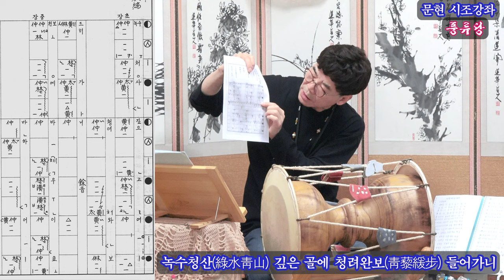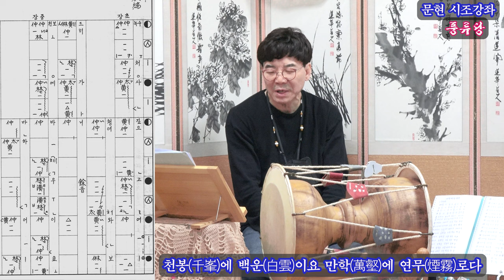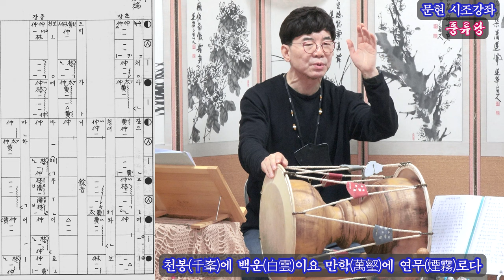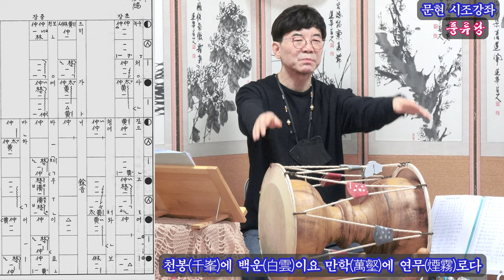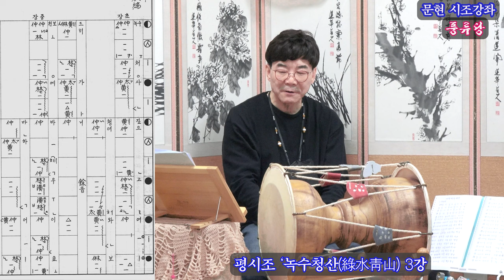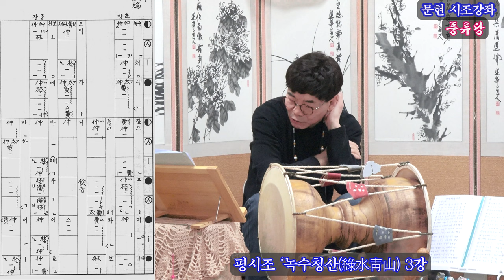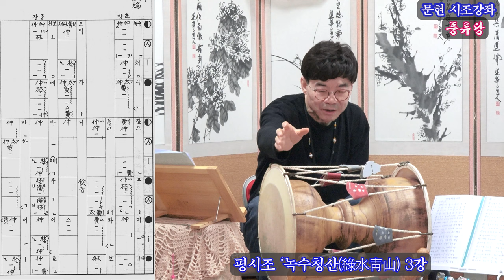문현 시조강좌3 평시조 녹수청산 풍류당 김병준 대표 제작 3월25일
한국학중앙연구원 문학박사/ 국립국악원 정악단 지도단원 / 국가무형문화재 제41호 가사 이수자/ 국가무형문화재 제1호 종묘제례악 이수자(악장 부문)/ 한국예술종합학교 전통예술원 및 성신여대 교육대학원 음악교육 강의.